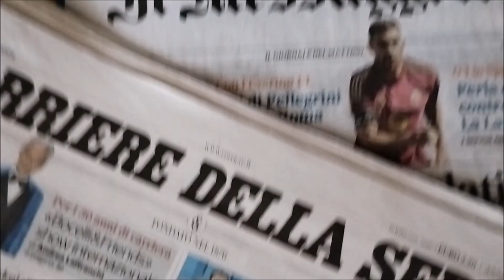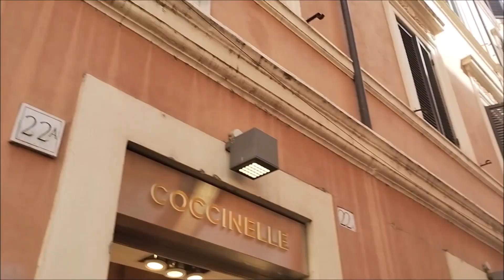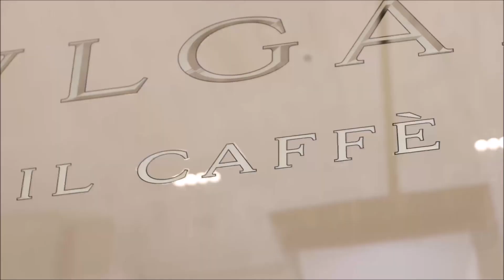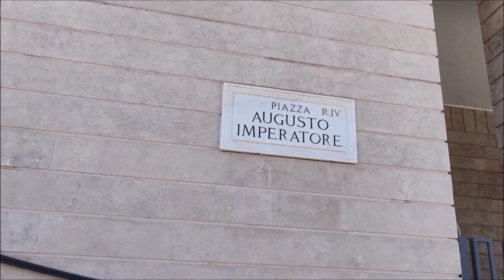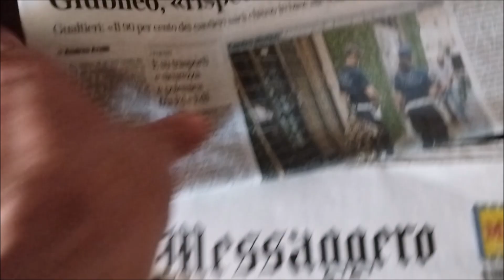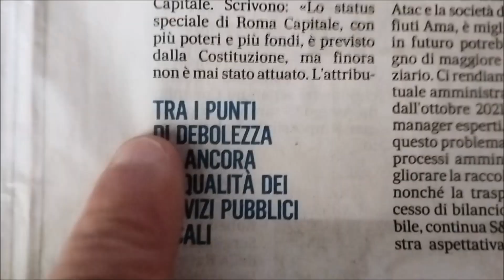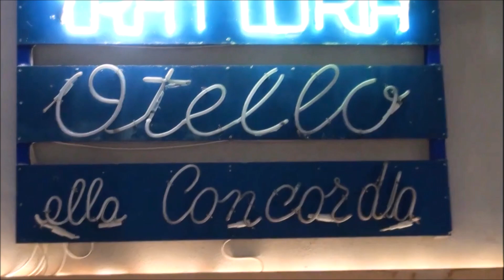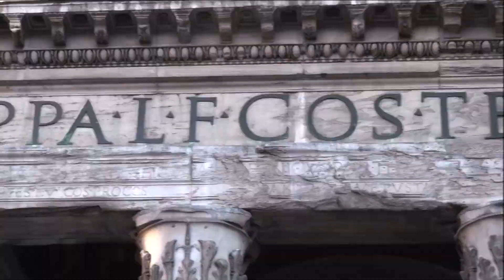ROMA | passeggiata evitando l'Overtourism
E' una Domenica di fine Aprile. Nella consueta rubrica di Enrico Vanzina su Il Messaggero mi faccio due risate leggendo la sua descrizione del Turismo di massa che invade Roma da anni ed ha raggiunto livelli record. Mandrie di turisti, le definisce. Stanno 1 o 2 notti e ripartono subito, praticamente senza aver visto quasi nulla di Roma, salvo ingolfare i soliti percorsi pedonali in centro storico; unendosi ai turisti giornalieri che spesso sfuggono ai conteggi non pernottando, proprio come a Venezia, ma Vanzina che in centro ci abita arriva a dire che "a Piazza di Spagna devi far a botte per avanzare tra la folla". Ahaha! E' vero!

In centro vado all'alba, quando i turisti dormono ancora e Roma regala scorci di silenziosa quiete e bellezza; in altri orari mi basta svicolare per evitare l'Overtourism. Vanzina lo descrive bene descrivendo i "battaglioni di asiatici, sudamericani, tedeschi, americani, francesi, scandinavi, inglesi, arabi, indiani alla conquista della Città Eterna. Sempre più sguaiati, non rispettano nulla e nessuno".

A volte ne parlo con Gianni Battistoni, Presidente dell'Associazione Condotti, che mi capita incontrare (come pure Vanzina) in Via Condotti mentre sbatte contro i monopattini che vorrebbe eliminare! Scambiando due chiacchiere mi dice che il Turismo dovrebbe portar soldi e lavoro al settore e, per ricaduta, benessere all'intera città ma i turisti low-cost non portano vantaggi. In effetti è un Turismo giornaliero oppure che dorme troppi b&b, (spesso abusivi che sfuggono a tassa soggiorno e tassazione redditi), mangia per strada negli alimentarini bengalesi (che non fanno scontrino!) e ciabattando si aggira smutandato. Sono questi che creano l'Overtourism, con più danni che benefici per Roma e romani: ingorghi con fiumane umane di turisti irrispettosi dei semafori si infilano come pecore tra le auto già ferme nel caotico traffico, tra i troppi pullman che scaricano gitanti, compreso il turismo religioso (..ma i pellegrini non dovrebbero arrivare a piedi e penitenti?). Comunque la Capitale resta ospitale con tutti, compresi i turisti che Vanzina ben etichetta come irrispettosi.

Eccomi a Piazza di Spagna. Scalinata nuovamente addobbata dopo anni con le belle azalee viola a dare un tocco di colore, seppur ancora vietato sedersi sui gradini per provvedimento dell'ex Sindaco Raggi ancora in vigore. Di panchine nemmeno l'ombra: dicono per evitare che ci dormano i barboni: che sciocchezza! Di notte è pieno di pattuglie. Mi incammino lungo Via del Babuino. In svolgimento la storica mostra-esposizione "Cento Pittori" di Via Margutta. Butto un'occhio a qualche quadro degli artisti partecipanti come lo fu anche mio padre

In Via del Corso 499 mi soffermo (filmando) davanti al palazzo dov'era cresciuto mio nonno materno in un appartamento al piano nobile, quello col balcone sopra il portone e le vetrate a loggia accanto alla Basilica di S.Giacomo dove si sposarono i miei nonni nel lontano 1939. Dentro il palazzo la madre (mia bisnonna) aveva anche il suo atelier Leda Confezioni quale prestigiosa sartoria, proprio come farà poi Battistoni nell'androne in Via Condotti.

Passando da Via della Frezza (l'unica con panchine e alberi che pare una stradina di Parigi) il ricordo va al ristorante Augustea: locale per tutti! Giungo a P.zza Augusto Imperatore dove il ristorante di Nico Romito nell'hotel Bulgari ha sostituito l'ex Gusto che ricordo aprì nel '98 e capitava andarci con amici il sabato sera. Il Mausoleo è ancora recintato dal cantiere, che avevo visitato Mi imbatto nel Sindaco in ispezione e sui giornali annuncia che i lavori finiranno presto, come quelli del sottopasso a P.zza Pia nonostante siano stati scoperti reperti: ma a Roma, si sa, che come scavi trovi murature antiche! L'ex Palazzo Inps, dall'architettura razionalista, è diventato l'hotel superlusso Bulgari: acquistato per 150 milioni d'euro dal Demanio e rivenduto ai privati con autorizzazioni cambio d'uso concesse in tempi record: miracoli del denaro e magie della Politica (poi per condonare un terrazzino verandato passano decenni!). Entro a curiosare al Bulgari: stupendo, terrazza panoramica (premiato come Migliore al Mondo!).

A L.go Goldoni vedo sfrecciare il gruppone dei "Pattinatori del Pincio" (trent'anni fa o poco meno conoscevo tutti e si girava pure di notte!) seguiti da una stanca botticella col povero cavallo costretto a trainare i soliti turisti obesi, mentre a inizio Via Condotti entro in SS. Trinità degli Spagnoli a pianta ellittica. Bella, ma mai come la cupola del Pantheon dove passo a fare qualche foto del colonnato tagliato da un raggio di sole. Concludo la camminata e il video sui due slarghi nuovamente riaperti al pubblico davanti Palazzo Montecitorio (Camera Deputati) con l'obelisco egizio (uno dei 13 antichi) e Palazzo Chigi con colonna romana di Marco Aurelia, mica cotica!